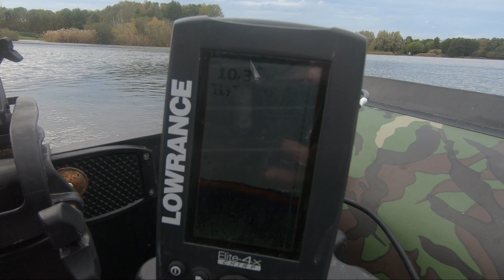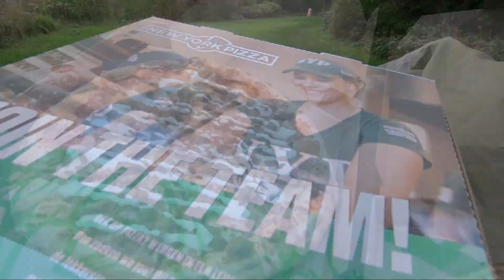Karpervissen op onbekend terrein Najaars karper sessie 2019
Team member Luke en Brian doen er deze video alles aan om in het najaar van 2019 prachtige karpers te vangen op groot water. Uiteraard is dit niet de meest makkelijke meer waar ze op vissen maar deze video staat garant voor epische beelden en is een waar avontuur !!!